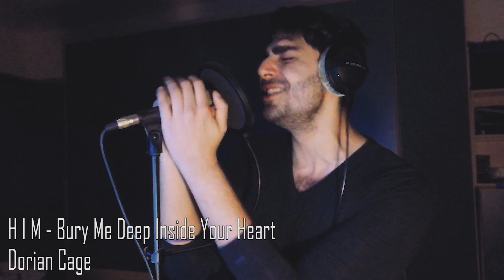HIM - Bury Me Deep Inside Your Heart - Dorian Cage 🇭🇷🦁🖤 (Vocal Cover)HIM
Let me wake up in your arms
Hear you say it's not alright
Let me be so dead so gone
So far away from life
And bury me deep inside your heart
All I ever wanted was you, my love
You... all I ever wanted is you, my love
Your're all I ever wanted, just you
Let me never see the sun
And never see your smile
Let us be so dead and so gone
You're all I ever wanted, you, oh my love
You're all I ever wanted, you, my love
That's the way it's always been
My heart stops beating only for you Baby
Only for your loving